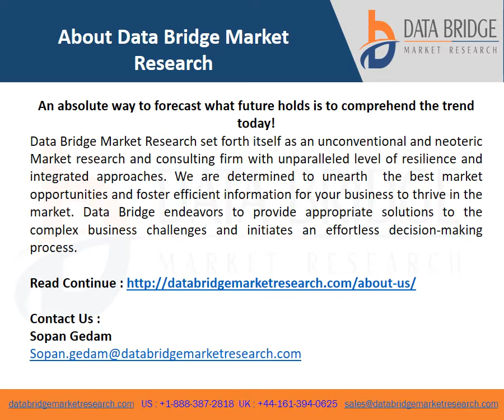Video on Global Spray Drying Equipment Market